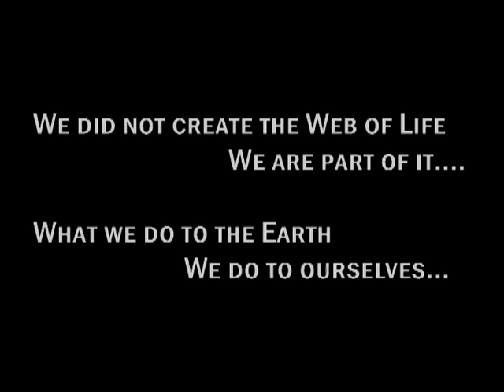Madagascar: Island Ark on the Brink (Can We Save It?) | Storyteller Digital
This award-winning documentary unveils the heartbreaking reality of Madagascar, a unique island harboring ancient, irreplaceable species.  Dancing Sifakas, strange Aye-Ayes, and countless others face extinction due to human actions.  But all hope is not lost!  Join us as we explore the island's wonders and meet the dedicated conservationists fighting to save this "Island Ark" before it's too late.